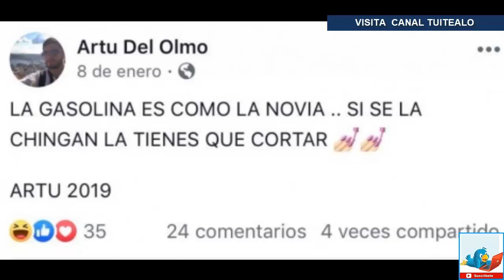Empleado de BMW incita a golpear mujeres; la compañía responde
Como bien sabes, a últimas semanas en México se ha tocado mucho el tema de la violencia de género, esto después de las marchas y las protestas feministas que se llevaron a cabo para exigir justicia por las mujeres violentadas.

Aunque por fortuna muchos hombres apoyan la causa y defienden el derecho de expresión, hay otros que aplauden la violencia e incitan incluso a matar y golpear a las féminas.

Un claro ejemplo es el caso de Arturo del Olmo Romero, un joven empleado de la BMW México que utilizó sus redes para llamar a golpear a 'cuanta pinche gorda feminazi' se cruzara en el camino.

Aunque es un mensaje publicado en enero, ese y varios más los expuso recientemente en Twitter Tamara de Anda.

Como era de esperar, los internautas reaccionaron hasta que el caso llegó a la empresa automotriz.

La compañía alemana por fortuna respondió que 'no tolerarían comportamientos discriminatorios' y que tomarían cartas en el asunto.